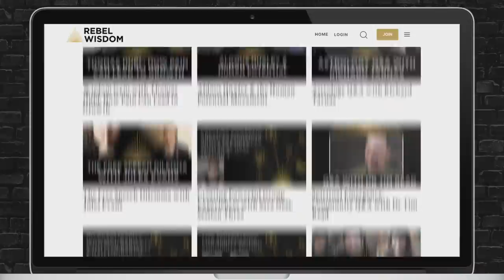Dune & the Deeper Meaning of Sci Fi, Rebel Wisdom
The new Sci Fi epic Dune is one of the year's biggest releases, and one of the most anticipated science fiction films in years. At Rebel Wisdom we are taking this opportunity to ask some deeper questions, including what is the meaning of Sci Fi? And what are the stories we are choosing to tell saying about us, who we are, and who we want to be?

This is a discussion delving into these questions with the host of the Sci Fi podcast, and big fan of Rebel Wisdom, Damien Walter. He talks about how sci fi reworks the timeless stories of our core mythologies, reworking spiritual and religious truths for new secular audiences.

We will be hosting a conversation on Sci Fi and more with Damien in our Digital Campfire on Monday 1st November, so if you'd like to join that, sign up as a Rebel Wisdom member